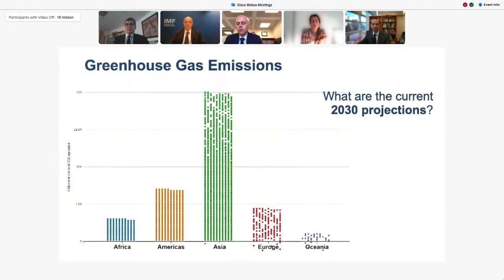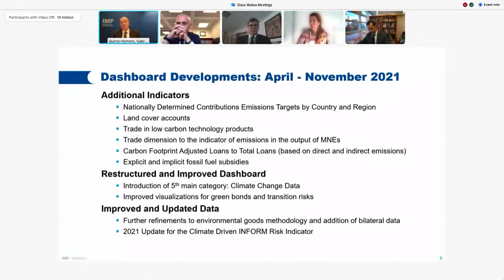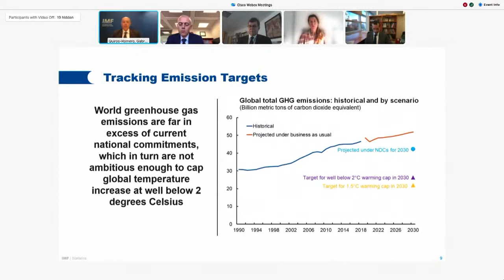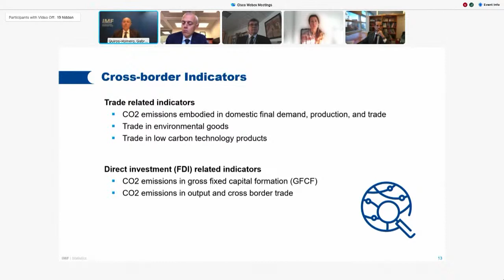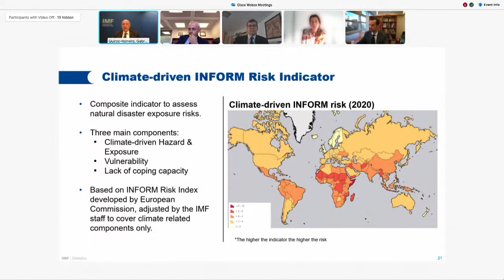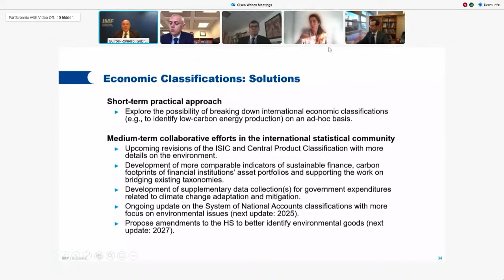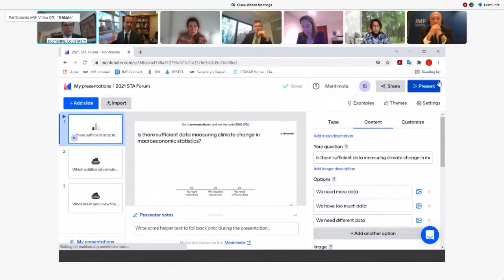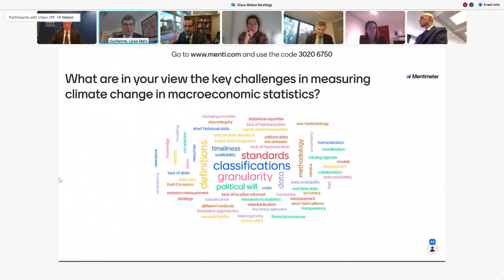9th Statistical Forum: International Efforts to Measure the Impact of Climate Change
9:00 - 9:30 AM ET
The IMF Climate Change Indicators Dashboard

9:30 - 11:00 AM ET
Panel Discussion: Key Issues in Measuring Climate Change in Macroeconomic Statistics